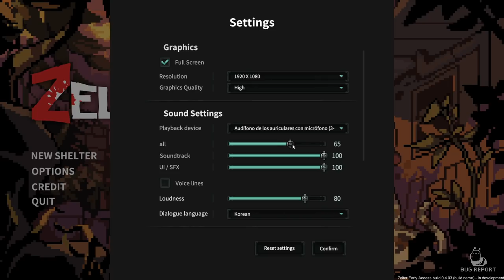VAMOS A MATAR ZOMBIES UNA VEZ MÁS • Zelter - Episodio 01